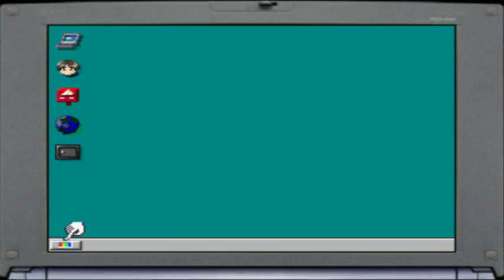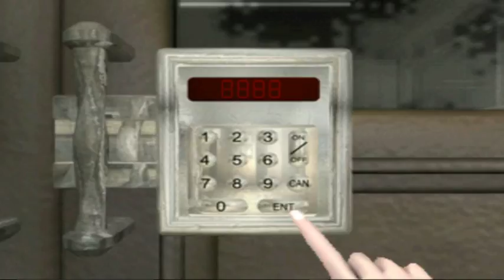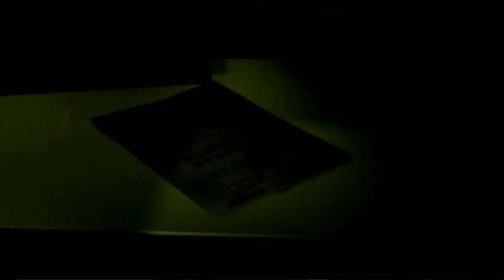マリア2 受胎告知の謎 第3話6時33分の謎001